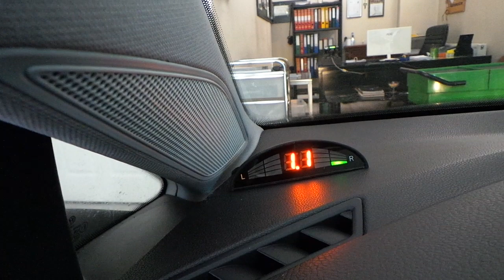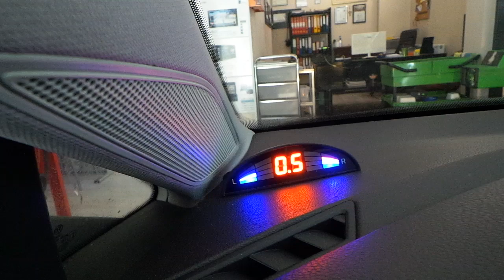Volkswagen Golf 7 Arka tampona göstergeli sesli park sensör uygulaması